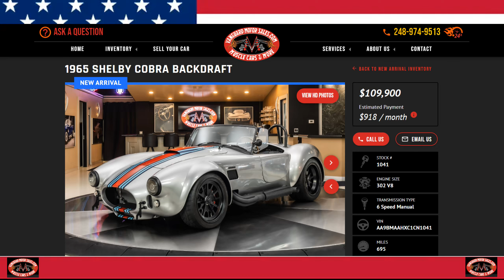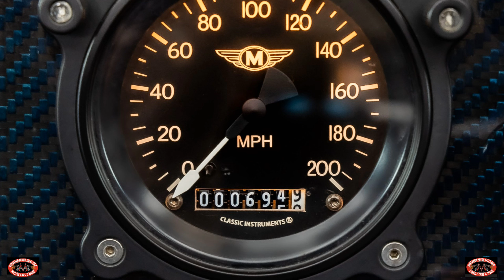1965 Shelby Cobra Backdraft Martini